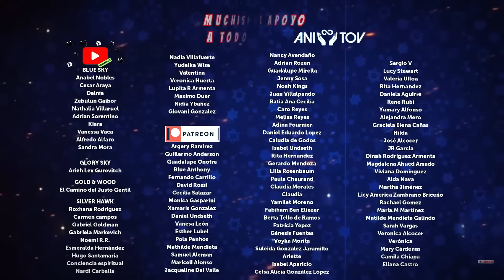Video inédito previo a la masaKr3 ¿Ritual Pagano en el muro de los lamentos?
Te comparto un video que se quedó archivado sin poder salir debido a que la fecha de estreno era el 8 de octubre, por razones obvias no pudimos concretarlo, pero hay que seguir adelante, el Terrorismo se combate con Amorismo, en este video se refleja el amor y la santidad de Israel, te invito a que me acompañes en junto a mi esposa en este maravilloso recorrido espiritual por la ciudad vieja de Jerusalén el 5 de octubre pasado.

🫵🏼 🕵️‍♂️ ¿Quieres conocer más de Ani Tov?
Échale un vistazo 👁️ a mi nueva página 📃🌐 y entérate de los cursos y las últimas novedades más recientes que tenemos para ti!!!

Te interésa estudiar conmigo?
¿Buscas un Mentor, Coach o Terapeuta Personal?🗝️
¿Te gustaría hacer una aportación mensual o donación?
¿Quieres convertirte en miembro y recibir beneficios exclusivos?